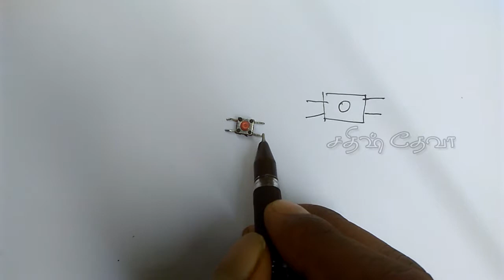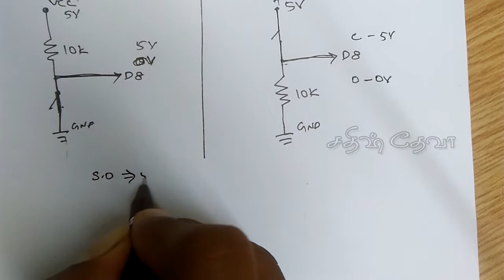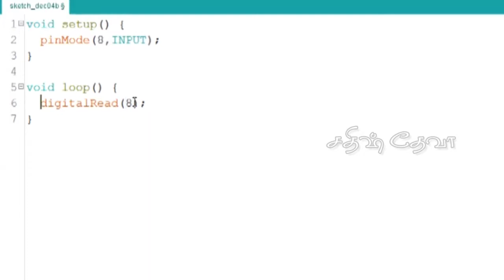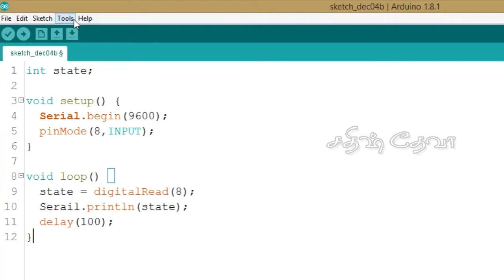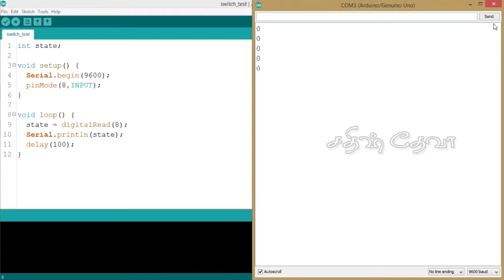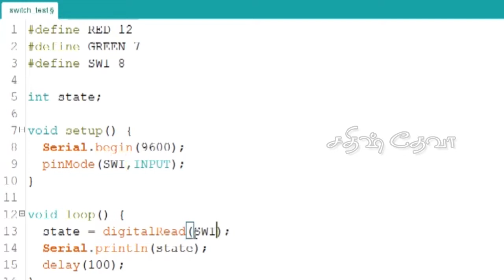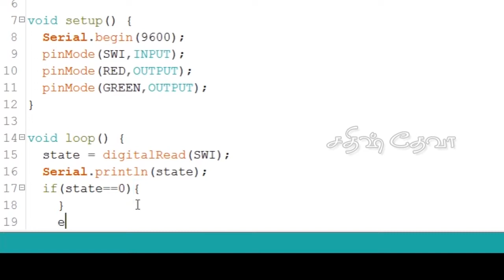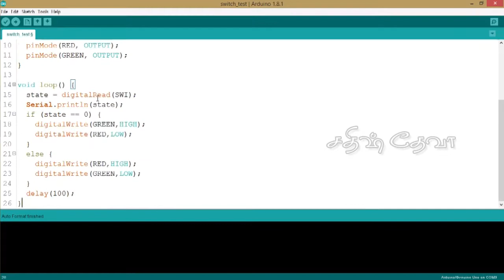Arduino - Tackle Switch | Sathish Deva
Arduino Input Tutorial TACKLE SWITCH

                                      MY LINKS
💚 Android App